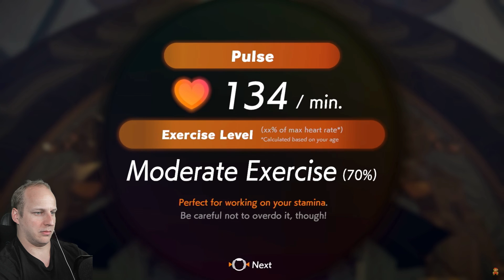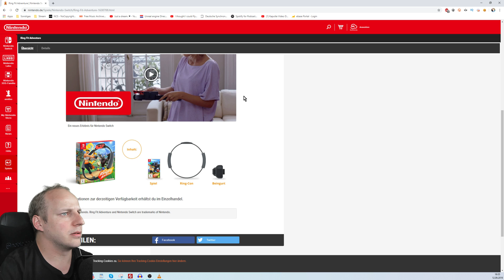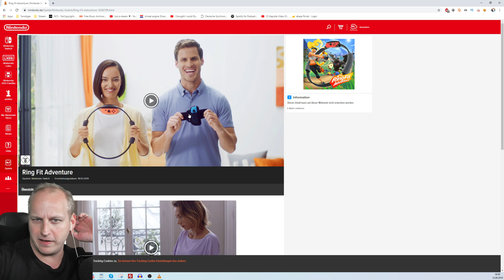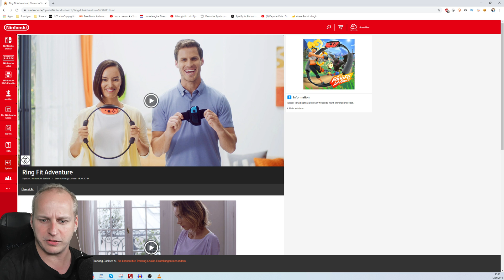Erweitere deine Po-Muskulatur - LIVE REACTION - RING FIT Adventure! - NerdOverNews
Damit habe ich ehrlich gesagt nicht gerechnet ...

💡 Weitere Hinweise 💡

IMPRESSUM

allyance
Cuvrystr. 3-4
10997 Berlin